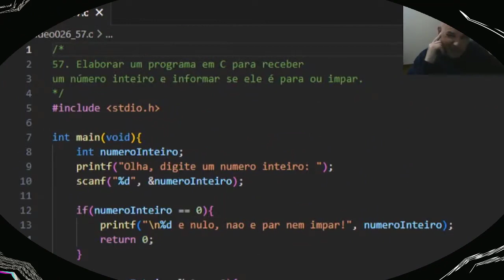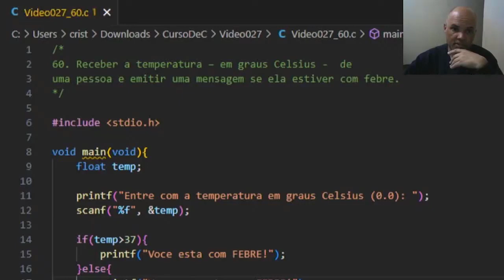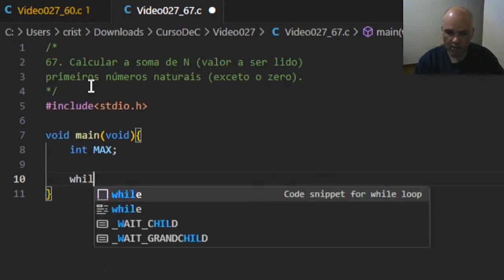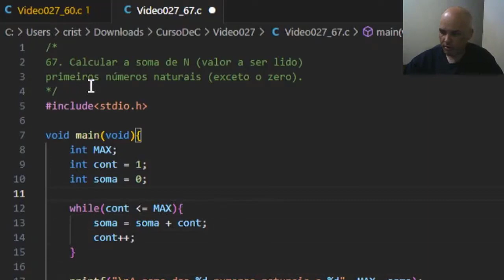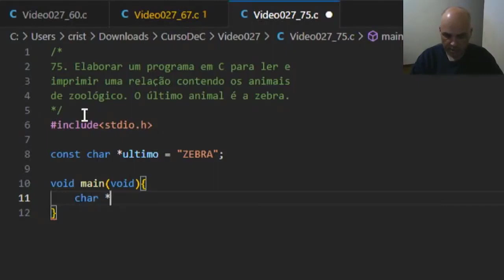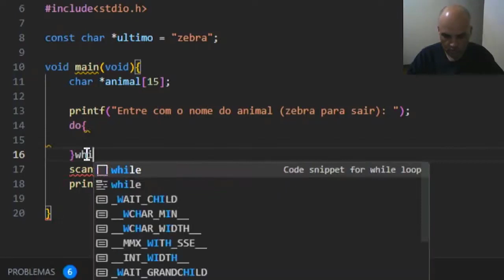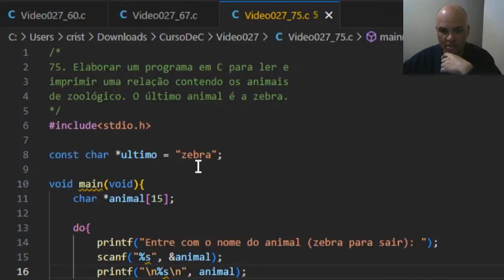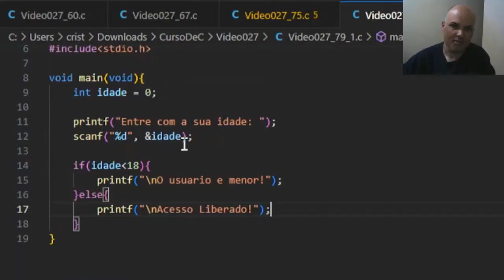Curso De C Vídeo 027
E aí pessoal tudo bem? Hoje no curso de linguagem C abordo a resolução de algoritmos - Parte 3.

Quer ser parceiro do canal, ou deixar PIX para o cafezinho?

Outro curso está rodando no canal com a linguagem Python, vamos aprender juntos?

Sempre em frente, com cuidado, saúde e fé!